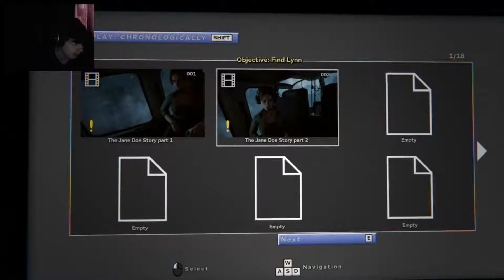THEY'RE RAISING A HELL BABY | Outlast 2 #1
This game scurry